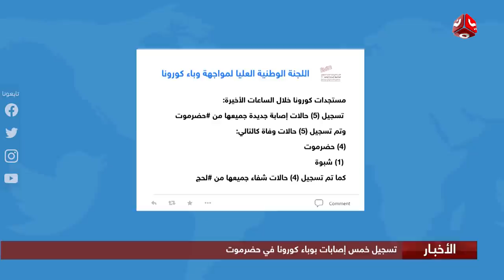نشرة الاخبار | 12 - 08 - 2020 | تقديم اسامة سلطان | يمن شباب